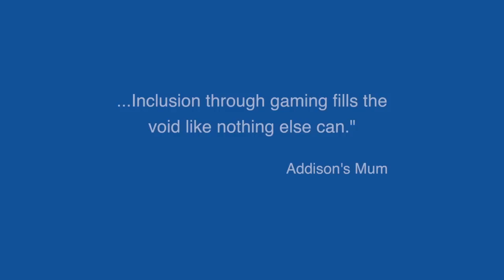SpecialEffect CEO Dr Mick Donegan thanks GameBlast participants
A quick word from our CEO for everyone that's taking part in the GameBlast gaming marathon event that runs from 21-23 February 2014.

SpecialEffect are a um-based charity that help people with disabilities to enjoy the fun and inclusion of video games.

The music in this video is a derivative of Polaroid by Jahzzar ©